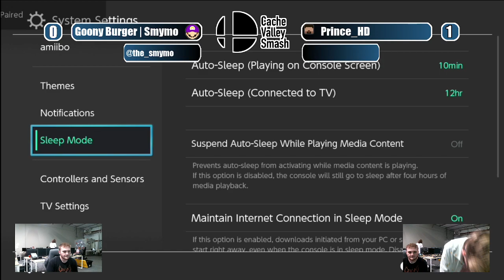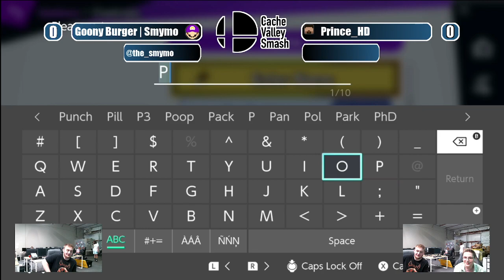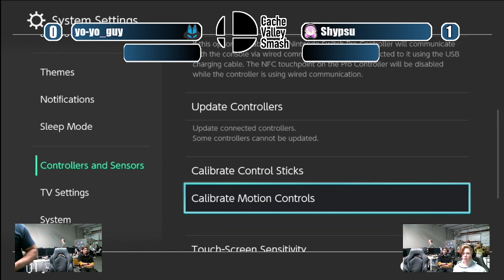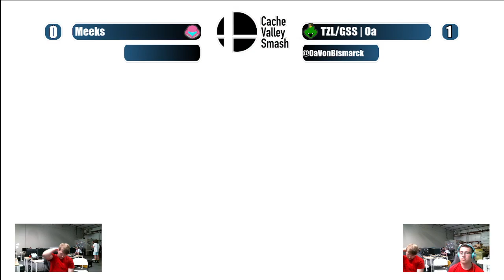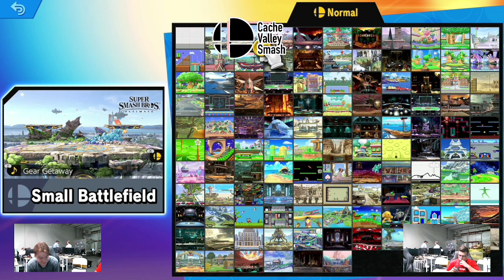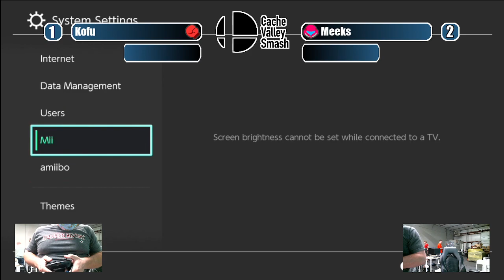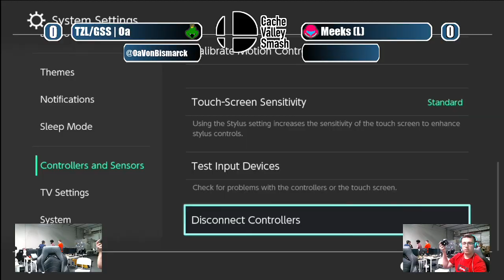Cachin In 8/12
Logan Weekly Super Smash Bros Ultimate Tournament, held August 12, 2023 -- Watch live